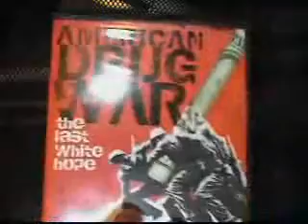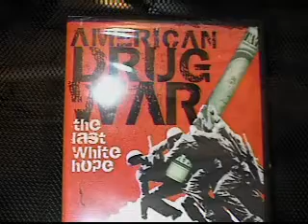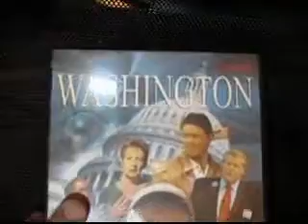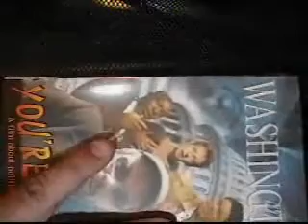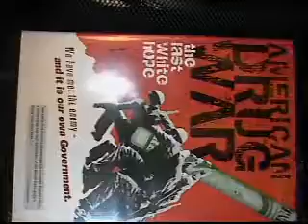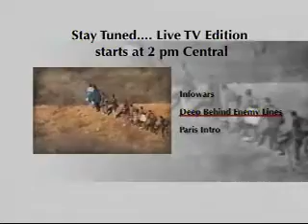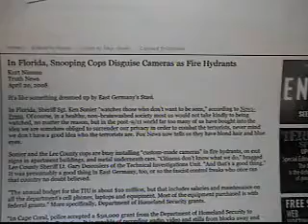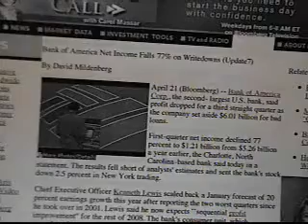ALEX JONES LIVE SHOW FIRST MONTH (ALEX JONES - LIVE - TUESDAY, APRIL 22, 2008)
In this video, Alex goes on a news bliz and covers all the latest issues, including attempts to link the 9/11 Truth Movement with terrorists, Al-CIAda's sock puppet Al-Zawahiri saying questioning the official 9/11 story is Iranian propaganda, the real agenda behind the global food shortage and more.